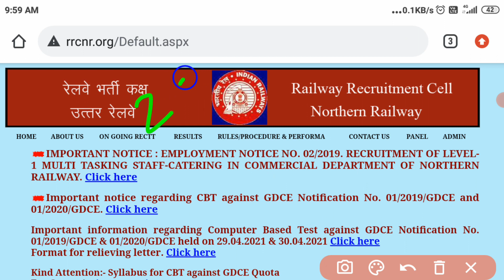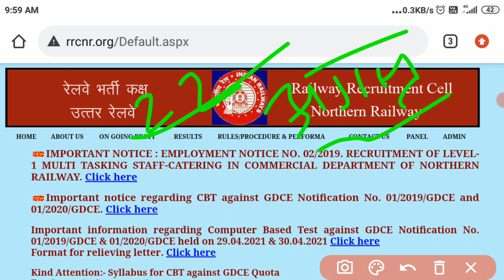Railway group D exam date notice। railway group D today latest news about Exam Date।RRC Group D Exam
railway NTPC Exam next phase
railway group D Last year questions paper
railway group D top science questions
last exam tricks GK questions
RRC GROUP D new syllabus and pattern ,RRC GROUP D Exam pattern 2021
railway NTPC today all shift questions paper
Delhi District Court Exam kab tak honge
Delhi District Court next exam date
Delhi District Court result kab aayega
navy Tradesman today latest news
Navy tradesman next exam date notice
RBI office Attendant today latest news
RBI office Attendant result date
RBI office Attendant LPT Exam process
RBI office Attendant answer key kab aayegi
indian Airforce X Y Group exam notice
indian navy new vacancy notice
DSSSB fire operator exam date
DSSSB fire operator today exam questions anylaysis
DSSSB stenographer exam date
DSSSB today latest news
Haryana police exam date
Haryana gram sachiv exam date notice
rajasthan police today latest news about result
rajasthan police high court ki sunwai
rajasthan patwari exam date notice
rajasthan high court group D exam date
rajasthan forest guard exam date notice
rajasthan home guard exam date notice

railway Exam Cutoff 2020-21. jirrb group d Cutoff 2021 rrb group d exam 2021
rrb group d exam date 2021rrb group d exam expected cutoff 2021
group d Cutoff 2021 group d exam date
rb group d 2021
 railway exams 1st phase cutoff 2021
piyush goyal railway ntpc
 rrb group d exam date released
 rrb group d cbt exam date
 rrb group d exam kab hoga
group d ka exam kab hoga
 railway group d ka exam kab hoga
. rrb group d exam date for station master
when will rrb group d exam will held
 when RRB group d exam
 exam date of rrb group d
 rrb group d exam cbt1
. rrc group d exam
. normalisation conceptd